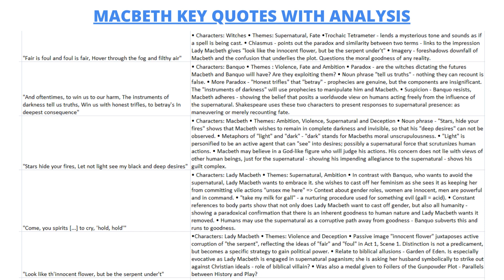Fair is foul and foul is fair: MACBETH KEY QUOTES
"Fair is foul and foul is fair, MACBETH KEY QUOTES WITH ANALYSIS